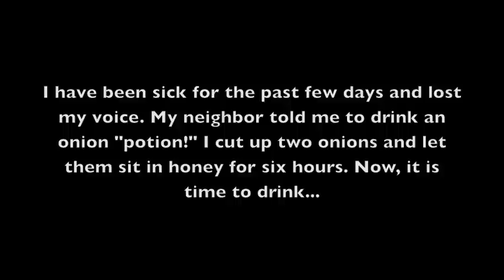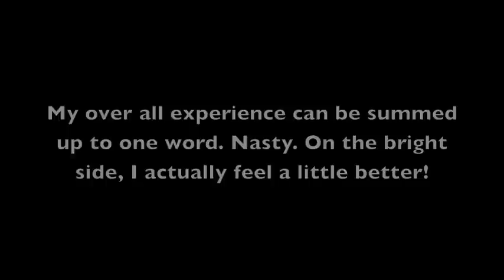Day 38- Onion Potion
Day 38! I have been sick and have completely lost my voice! Not cool! My neighbor told me she does this every time someone in her house is coming down or has come down with something... I cut up two onions and put them in a bowl and smothered them in honey. I was very generous with the honey! I waited six hours! After time the onions and honey began to generate some liquid. This liquid is what I drank! NASTY!
I do feel a little better and I'm not as congested!

To find out more about the 90 Day Challenge go